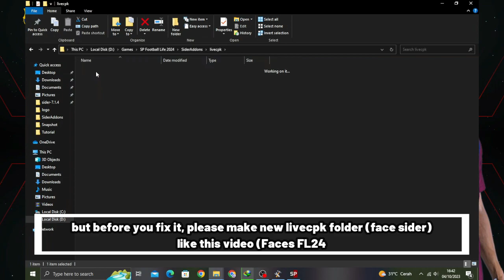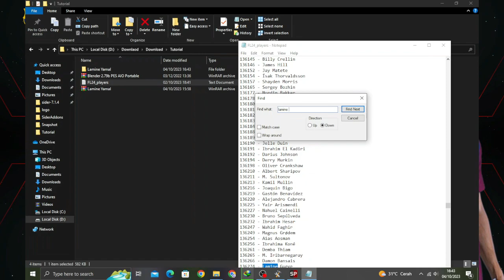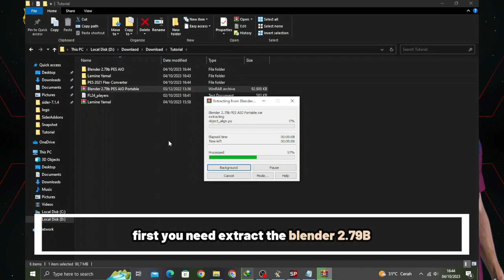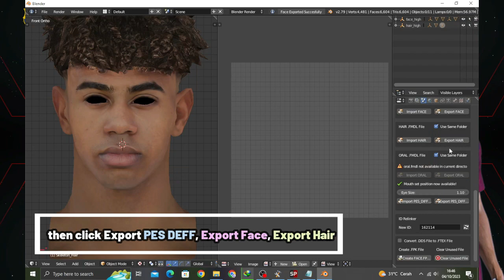How To Fix Silver/Grey Face (Relink Face) in Football Life 2024 & PES 2021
How To Fix Silver Face/Fake Face in Football Life 2024 & PES 2021

► Music Credits
Soundtrack from football life 2024